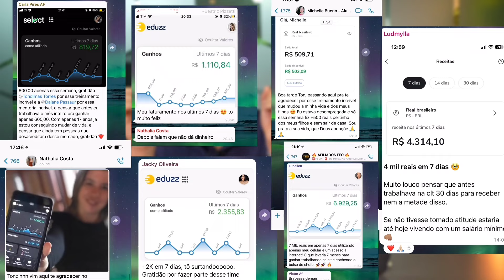PARECE MENTIRA NÉ? isso foi na AVENIDA PAULISTA - NÃO PODEMOS BRINCAR COM AS LEGIÕES DEMÔNIOS